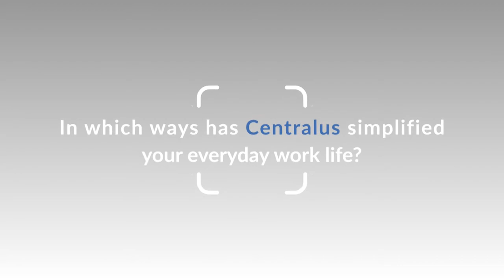Centralus Success Stories: Carl McCaffrey | TONI&GUY London Canary Wharf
Carl McCaffrey, the Managing Director of TONI&GUY London Canary Wharf, explains how Centralus provides the best advice to his management team while supporting them effectively.

Director/Producer: Ria Gavalakis
Post Production: Employment Innovation TV team
Videographer: Forshaw Media